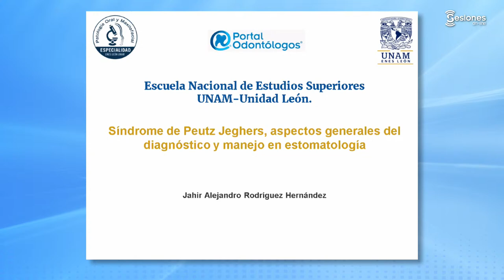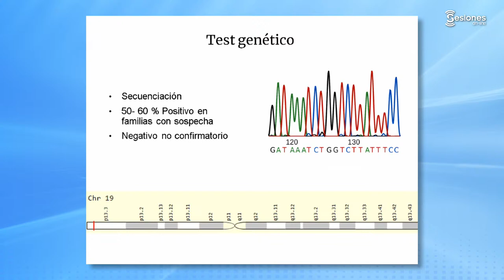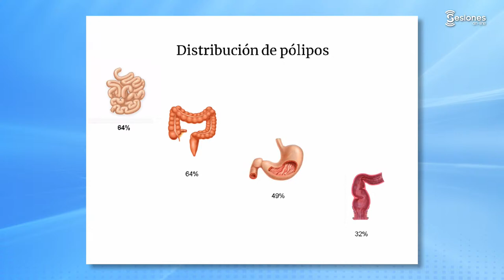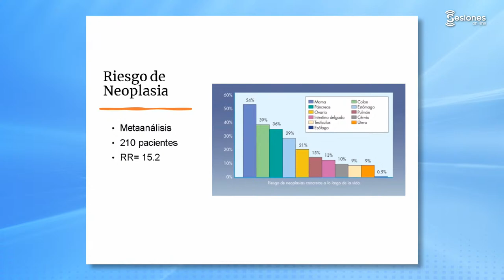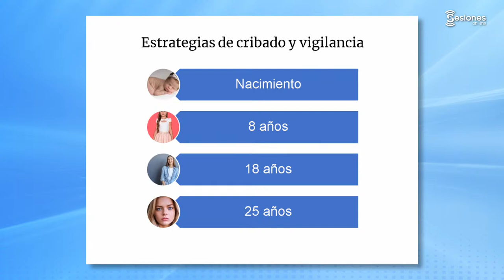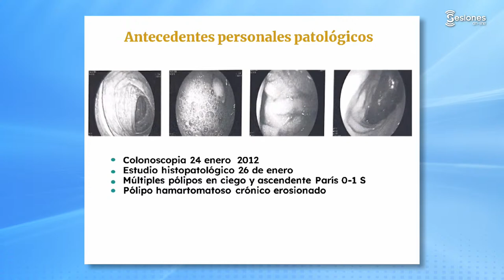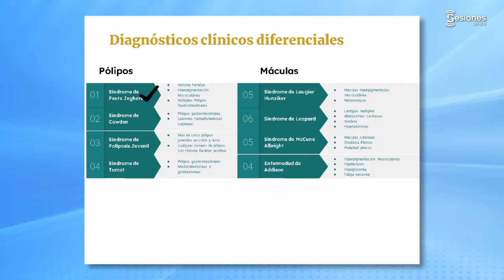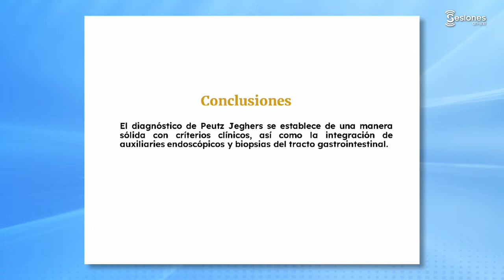Sesión On-Line: "Síndrome de Peutz Jeghers; aspectos generales del diagnóstico y manejo en...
Sesión On-Line: "Síndrome de Peutz Jeghers; aspectos generales del diagnóstico y manejo en estomatología"

Sinopsis:
El síndrome de Peutz Jeghers es una condición de baja incidencia y prevalencia, siendo una entidad rara que afecta a piel y mucosa principalmente a la mucosa oral, región labial y perioral, el impacto negativo que puede llegar a causar en la calidad de vida de las personas es de consideración por ello hablaremos de sus características distintivas para poder lograr un diagnóstico precoz y manejo apropiado.

Conferencista:
Dr. Jahir Alejandro Rodríguez Hernández
Organizador:
Escuela Nacional de Estudios Superiores Unidad León de la UNAM (Patología Oral y Maxilofacial)